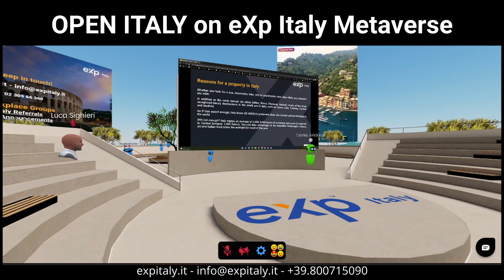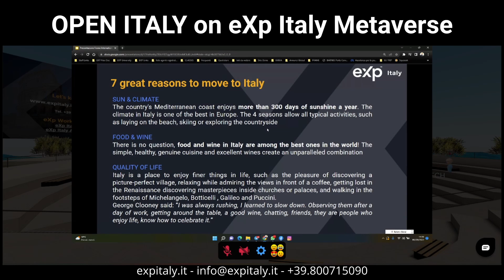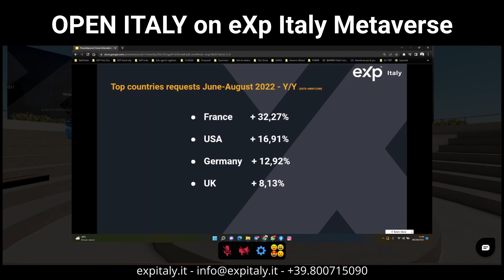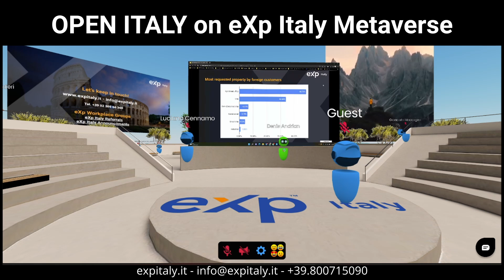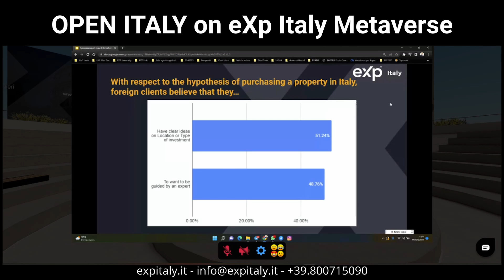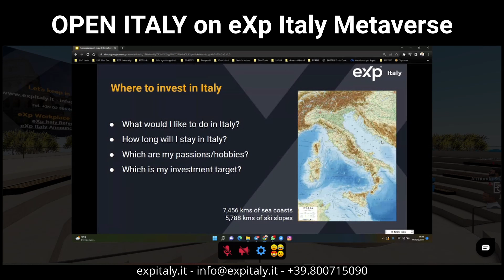OPEN ITALY - Focus Why to invest in Italy and trends of the foreign investors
Sei un agente immobiliare e desideri ricevere più informazioni su eXp Italy?